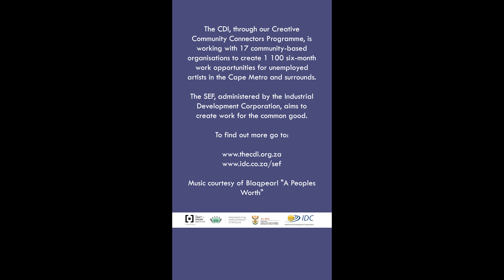CDI Social Employment Fund project empowers artists - Janine Overmeyer of Blaqpearl Foundation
Blaqpearl Foundation is a non-profit working in Mitchells Plain and is partnering with the CDI to currently create 70 work opportunities for unemployed creative practitioners in Mitchells Plain through our Creative Community Connectors programme.

CDI was selected as an implementation partner for South Africa’s Social Employment Fund (SEF), launched in October 2021 under the Presidential Employment Stimulus. Through working with various arts-focused Community Based Organisations (CBOs) in local target communities, we are pleased to announce we have met our target of recruiting over 1000 Cape Town creatives as part of the project.

The SEF, administered by the Industrial Development Corporation (IDC), aims to create work for the common good by optimising partnerships between larger civil society organisations and informal grassroots networks. In total, the SEF will create 50 000 new work opportunities in South Africa, before scaling up further in subsequent phases. Across South Africa, 26 organisations have been selected to implement the project (called Strategic Implementation Partners, or SIPs).

The SEF is one of the strategic interventions under the Presidential Employment Stimulus package.